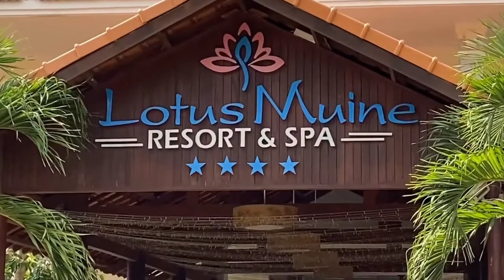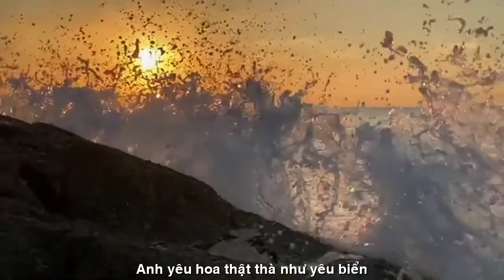[FULL HD]CALI HOA VÀ BIỂN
ĐẾN VỚI
TÁC PHẨM:HOA VÀ BIỂN
THƠ:DAN HOANG

HOA VÀ BIỂN
Anh yêu hoa thật thà như yêu biển,
Hoa là em và biển đấy là anh.
Biển dạt dào đem hạt sương mỏng manh,
Làm tươi mát hồn hoa quanh năm tháng.
Biển mênh mông chập chùng mang ánh nắng,
Thắm vào hoa cho tươi sắc mặn mà.
Hoa mĩm cười hương thơm thoảng làn da,
Lòng biển cả rì rào vang câu hát.
Biển khao khát bên hoa hương ngào ngạt,
Khi bình minh chim hót đón chào ngày.
Thổi gió mát buổi trưa vào ngất ngây,
Cho hoa dịu cơn nắng ngây ngây dại.
Lúc hoàng hôn biển bên hoa hôn mãi,
Những cánh hoa mềm mại sắc nồng say.
Biển đa tình mở rộng đôi cánh tay,
Hoa lơi lả ngả đầu say giấc mộng.